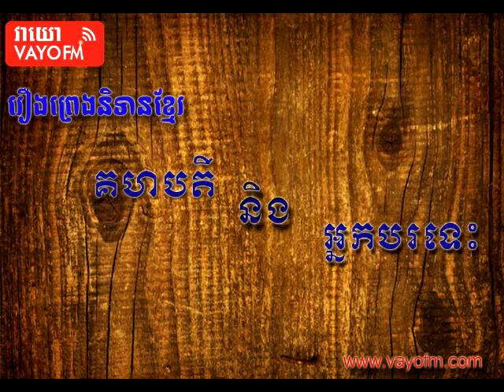រឿងព្រេងនិទានខ្មែរ - គហបតី និងអ្នកបរទេះ